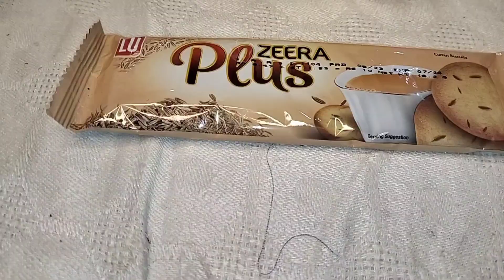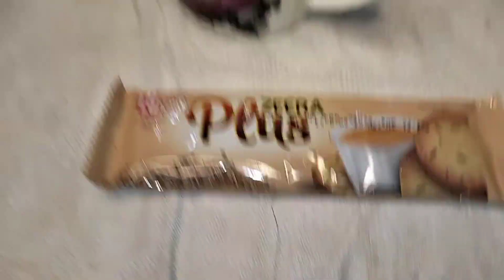handmade kaleera | indian traditional wedding choora | shadi special | wedding props idea for bridal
i wish you enjoyed this video 😊
Hit like 👍 and share video with your friends